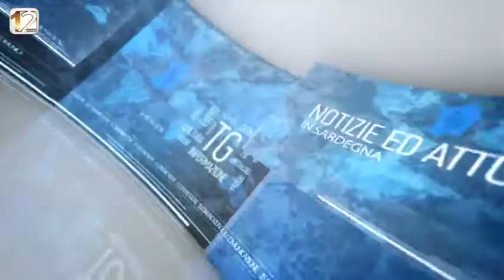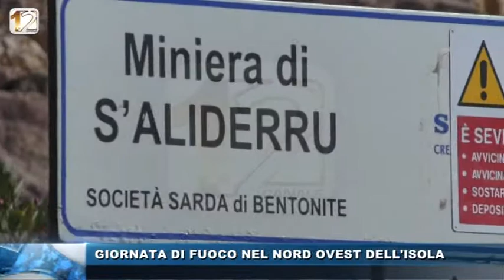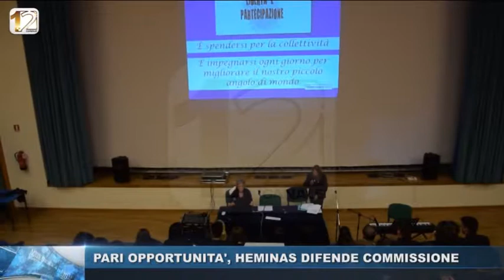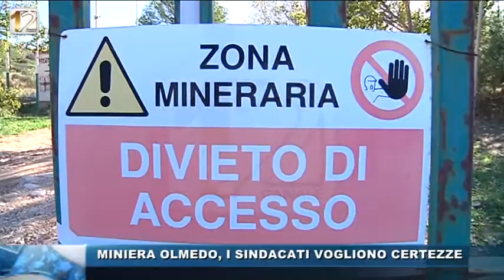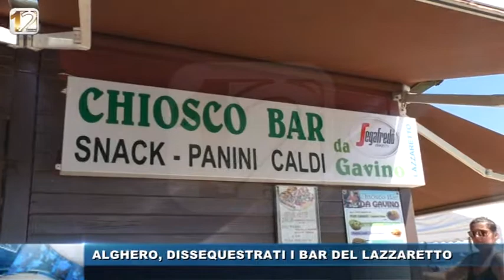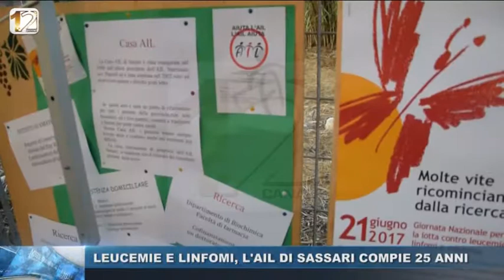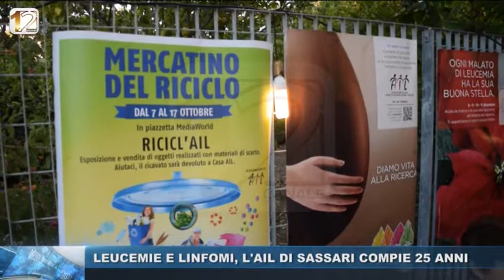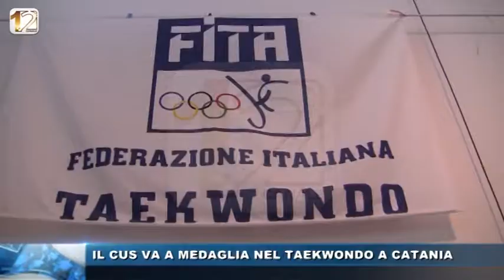TG SERA 22 GIU 2017